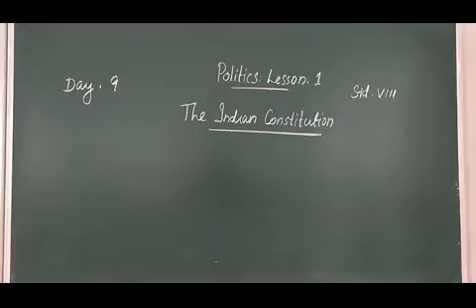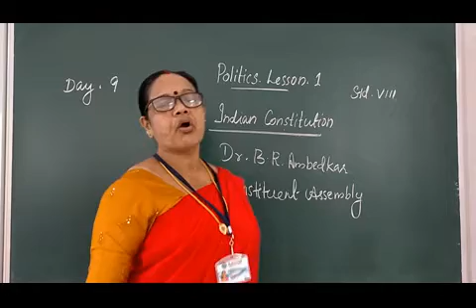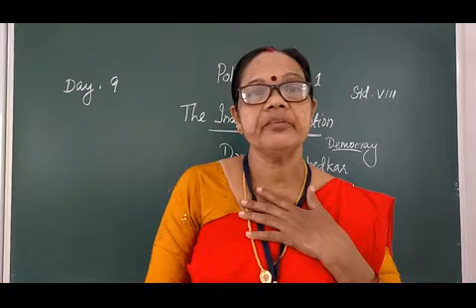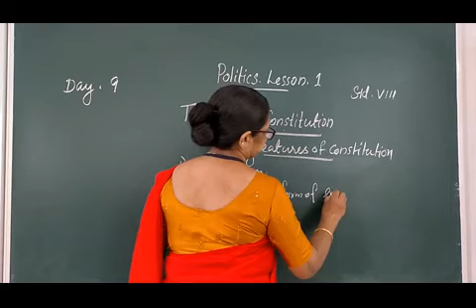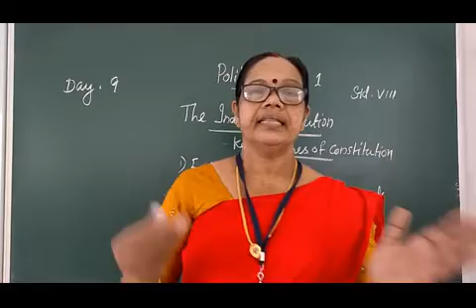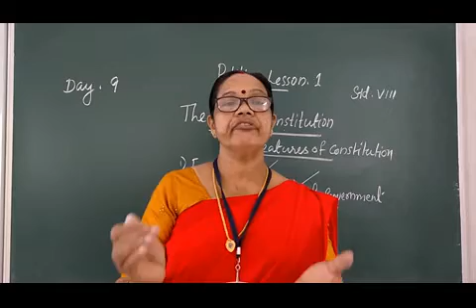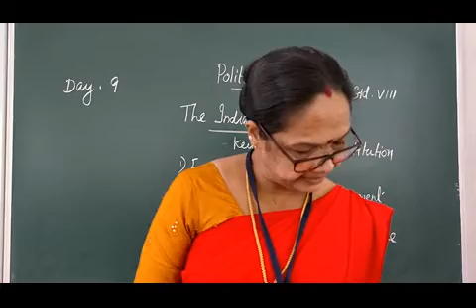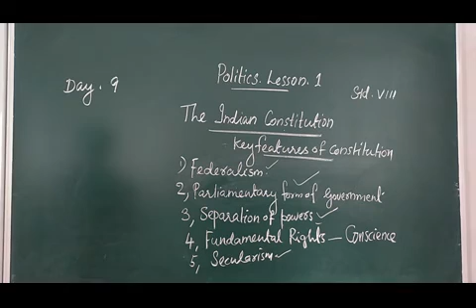DAY 9 SOCIAL CLASS VIII